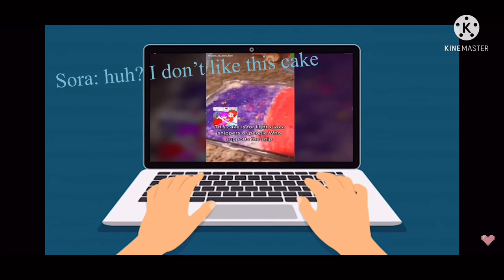Soraxx moments!! Part 1